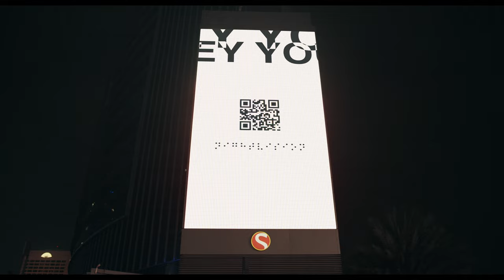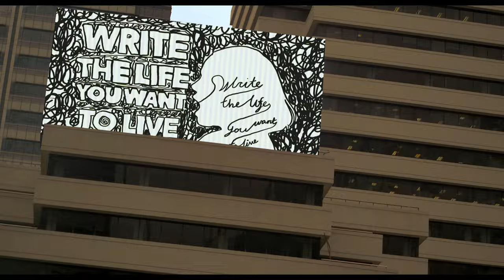Matter Halo - Runway Lights (Official Music Video)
Nightvision, the new sincerity album by Matter Halo, out now.

Interlokal presents
in association with Open Quarter and Lemmon ID

Runway Lights
A Music Video by Matter Halo

Written by Matter Halo
Directed, Edited and Coloured by Ibnu Dian
Visual Effects and Visual Animation by Ganidra Rai and Ibnu Dian
Image License for ‘Nightvision’ Album Artwork by Reuben Wu
Graphics by Ibnu Dian and Timothy Hendrawan
Tailored by Open Quarter
Drone Footages by George Timothy

Starring The Halos, Neonomora, John Paul Patton, Al Imran Karim, Mimi Korompis, Jack Reuter, Candra Adi, Miko Sarjono, Tasya Kissty, Hadi Suwarso

The Halos are Natasha Udu, Eki Triputra, Ahmad Faishal Adnan, Ganidra Rai and Ibnu Dian.

Jakarta Production
Produced by Annisa Abazh Amalia and Bayu Gustian from Maji Piktura
Assistant Director by Candra Adi
Director of Photography by Bagoes Tresna Adjie
Assistant Director of Photography by Hadi Suwarso
Production Assistant by Rama Alamsya
Location Assistant by Faruk Stress
LED Installation and Studio by Lemmon ID
LED Operator by Meja Bundar
Art Directed by Liko Sukhoy from StudioStudio
Art support by NOUV
Musical Instruments Supervisor by Ivan Fanny
Analog Photography by Nadia Rompas
Digital Photography and Behind The Scene by Miko Sardjono
Additional Footages by Ibnu Dian and Ganidra Rai

Yogyakarta Production
Produced and Director of Photography by Gevaldi Syaival
Location Assistant by Ragatama

New York Production
Produced and Director of Photography by Nik Bucci
Assistant Director of Photography by Jack Reuter

Additional footages and images are paid except for images of musicians, public figures and invention patents are collected from Internet archives. Every footages in this video are produced before Pandemic.

Thanks to Vicky Victorio, Kevin Anggoro and Johanes Abiyoso.

‘Runway Lights’ a track from Matter Halo second Long Play ‘Nightvision’

Written & Produced by Matter Halo
Lyrics by Ibnu Dian
Song featuring Natasha Udu, Eki Triputra, Neonomora, John Paul Patton and Bayu Adisapoetra
Mixed by Bam Mastro

Executive Producers by Interlokal and Ruben Sadhu
Project Managers by Annisa Abazh Amalia and Bayu Gustian

Matter Halo are Ibnu Dian and Ganidra Rai

Lyrics:

My signal is turnin’ low
My map please show me where to go

My body can’t hold my mind
My mind’s travelin’ all around

She said
“Write the life you want to live.”

Why do we stay up late at night
Tryin’ to figure out all the lights

Why we still go if the summer rains,
How could we feel the light through our veins

Can you see the runway
See the runway, see the runway
See the runway lights

Pa-pa-pa-please, please, please lead me back on my track,
La-la-la runway light in the dark

Oh we used to hang it all up so high,
Ha-ha-hang it all up so high,
So high!

(Hard to leave it all, hard to leave it all behind)
(I know!)

Be easy about it, runway

Runway
Runway
Runway
Runway Lights
Runway
Runway
Runway
Runway Lights
Runway
Runway
Runway
Runway Lights
(Runway) Lead me back Runway Lights
(Runway) Lead me back Runway
(Runway) Lights

FOR PRESS, RECORD, AND OTHER INQUIRIES